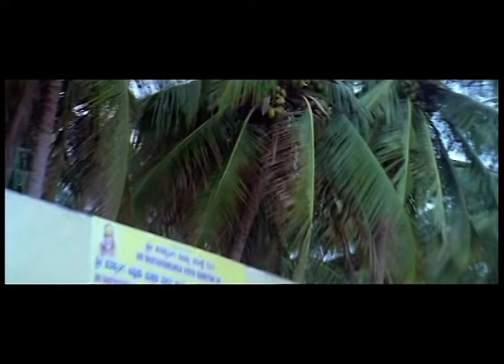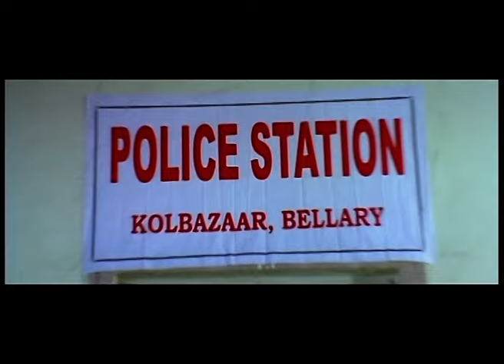Ladi Boss - Latest South Hindi Dubbed Action Movie | Riyaz Khan , Vindhya South Hindi Full Movie HD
Movie: Lady Tiger (Hindi Dubbed)
Star Cast:Riyaz Khan, Vindhya, Swarnamalya, Ponnambalam, Muthukaalai, Rajeev, Thyagu & Others
Music Director: Abhiraj
Director: Rajaji
Producer: Dev Bhatia